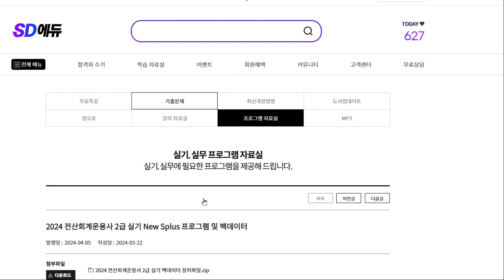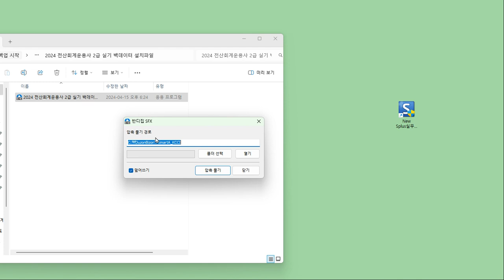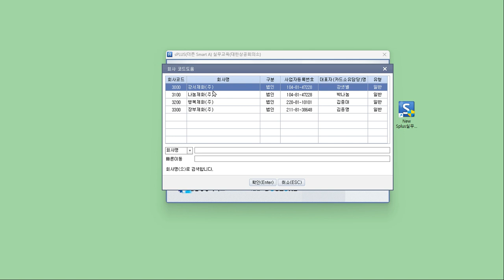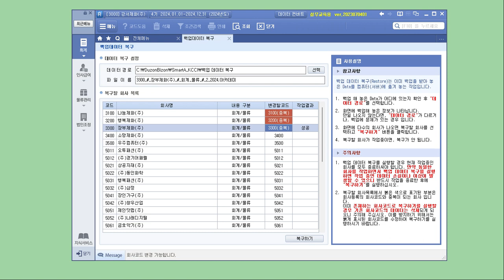[알림] 전산회계운용사 2급 실기 백데이터 수정 (2024.4.15) 백업데이터 복구 (ft. 4월 15일 이후 다운로드 받은 경우에는 해당사항 없음)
2024 전산회계운용사 2급 실기 교재의 실기 백데이터가 수정되었습니다.
수정된 백데이터 : 회사코드 3300
수정된 백데이터를 다시 복구하는 방법을 알리는 영상입니다.

해당 영상은
4월 15일 이후에 실기 백데이터를 다운로드 받아 학습하는 경우에는 해당사항이 없습니다.

감사합니다.